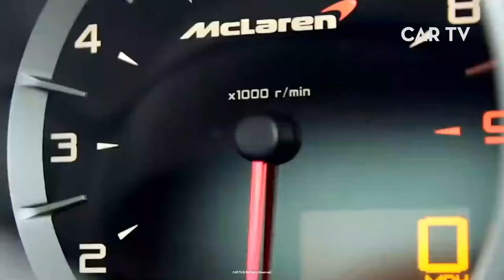CAR Tv | Trailer | VideoPlay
Marks, get set….GO! Check out the awesome Car TV series now only from R5 on Video Play.